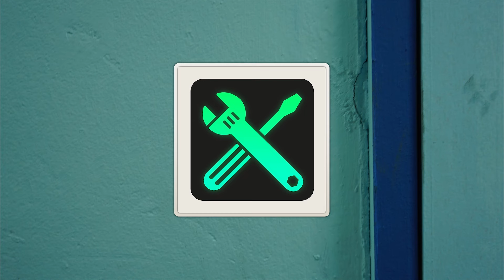はたらくくるま タヨ l #16 タンク水族館を作る l ちびっこバス タヨ l おもちゃブロックプレイ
ちびっこバス タヨチャンネルを購読して、最初に最新のビデオを見よう！

悪役のサメは水族館のタンクから魚を追い出した!水族館を作って魚を守ってください!